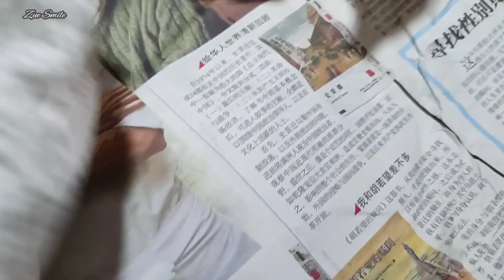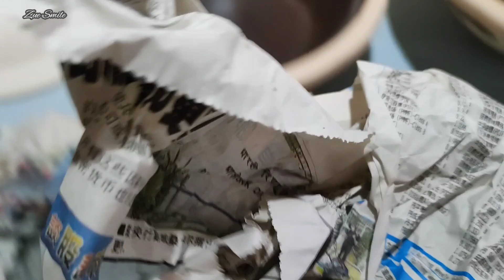Patin Tempoyak Claypot Sayong Kangsar 3 bahan power jadi